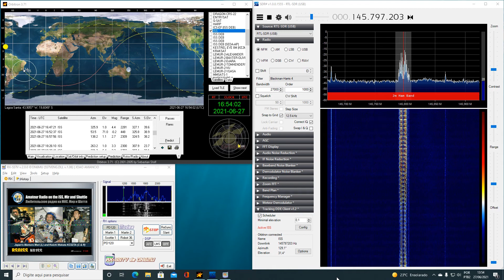DECODIFICANDO TRANSMISSÃO SSTV DA ISS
Vídeo da transmissão SSTV da ISS (Estação Internacional Espacial).
Neste vídeo é demonstrado o método de decodificação SSTV utilizando o software RX-SSTV.
Para recepção do sinal foi utilizado um dongle RTL-SDR V3, antena dipolo construída para receber a frequência 145.800 MHz. Para corrigir o efeito doopler foi utilizado o software Orbitron e o SDR Sharp para sintonizar e prover o áudio. Todos os softwares utilizados são gratuitos.